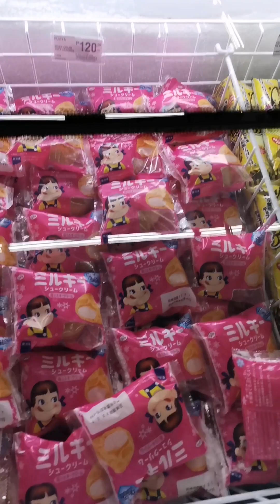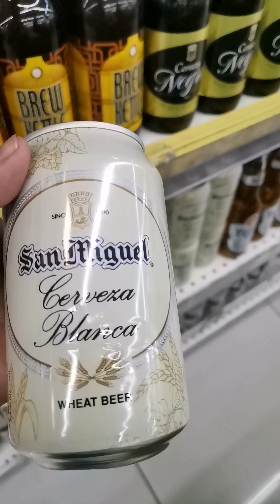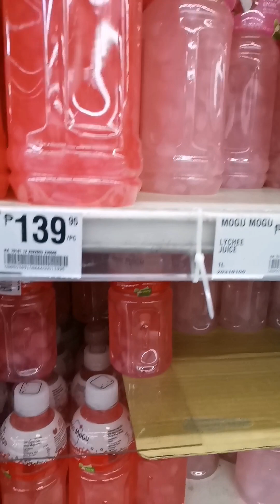'yong tipong nasa pintuan pa ang mga paa pero nasa kaldero na ang mga kamay | Grocery Shopping Vlog